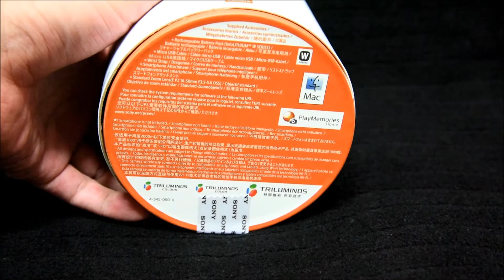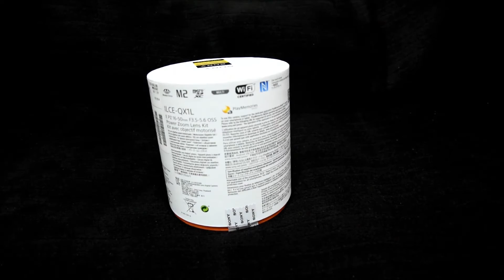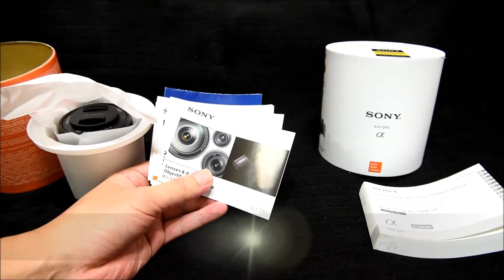sony QX1L unboxing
소니 QX1L 개봉기 동영상